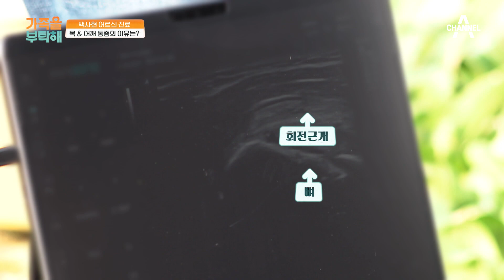베트남전에 참전했다가... 어르신의 건강을 앗아간 독성 물질의 정체는? | 가족을 부탁해 24 회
젊은 날 나라의 부름에
베트남전에 기꺼이 참전했다는 백사현 어르신

주치의 배송 서비스 [가족을 부탁해]
매주 토요일 오전 11시 방송